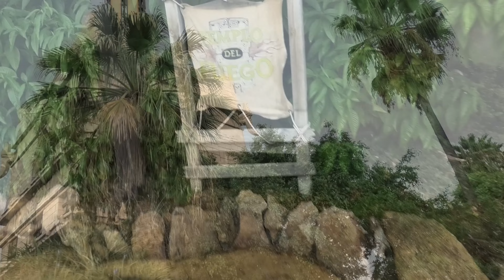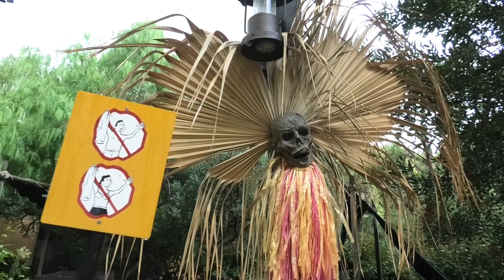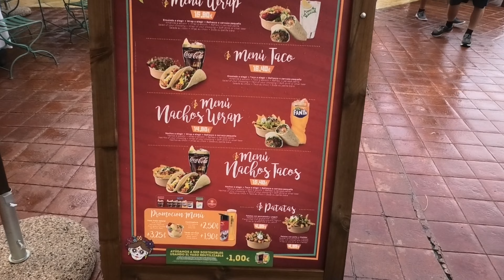PortAventura México Area Tour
Themepark PortAventura Park México Area Tour✨
Today we show you arround the México area of themepark PortAventura. We show you some of the rides and the La Cantina restaurant where normally big shows are playing like the Mariacchi band.

Cheers!